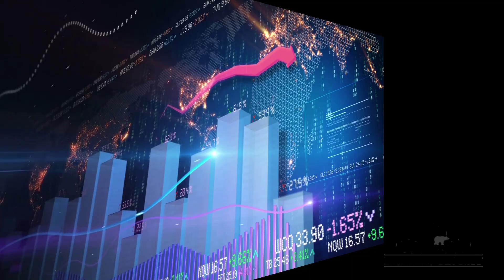Dividendenzahlung oder Fondsausschüttung - der Unterschied bei den Gebühren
Welche Gebühren entstehen bei einer Dividendenzahlung bzw. einer Fonds-/ETF-Ausschüttung? Worin liegt der Unterschied? Eine Bestandsaufnahme.

Oft gibt es die Frage, ob denn die Dividendengebühr von Flatex über 5,90 Euro auch für die Ausschüttung von ETFs gilt? In diesem Video kläre ich auf, worin der Unterschied zwischen einer Dividendenzahlung und einer Fonds-/ETF-Ausschüttung liegt und wie die unterschiedlichen Broker die Gebühren dafür gestalten. Im Fokus liegen die steuereinfachen Broker wie Bankdirekt.at, DADAT, Hello Bank, Flatex und Easybank.